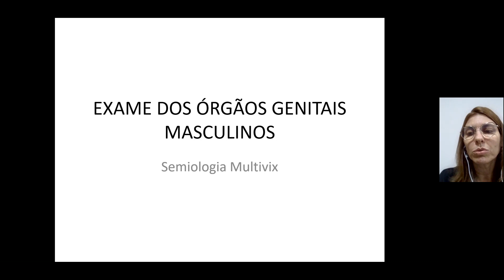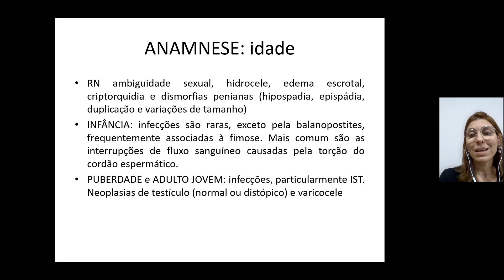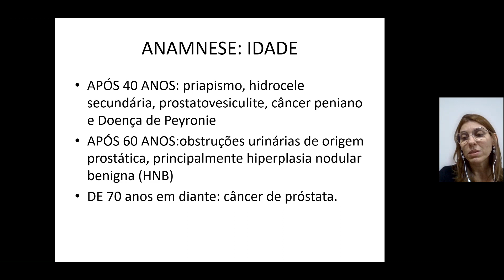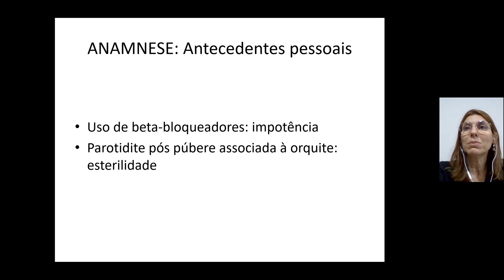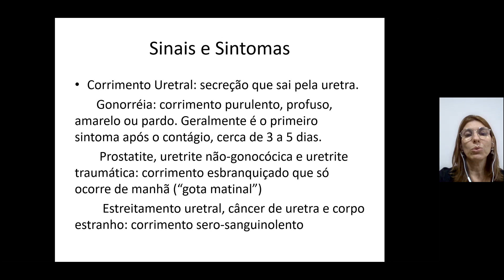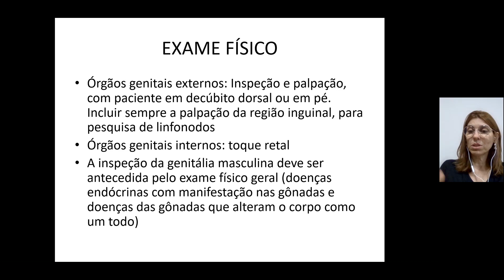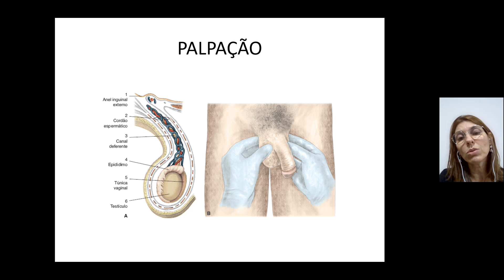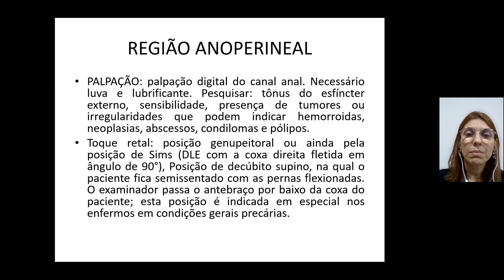SEMIOLOGIA DO APARELHO REPRODUTOR MASCULINO